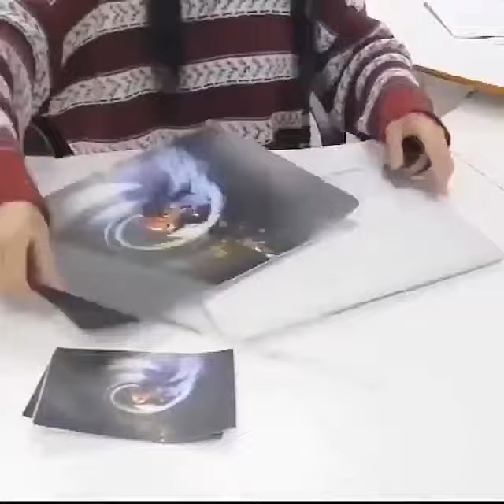$3.99 Universal Vinyl Skin Sticker: Transform Your Laptop with Style!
Special offers for this item：Universal Vinyl Skin Sticker Cover Decal, Dustproof Waterproof Art Decal Protector With Free 2 Wrist Pads For 13.3" 14" 15" 15.4" 15.6 Inch Laptop